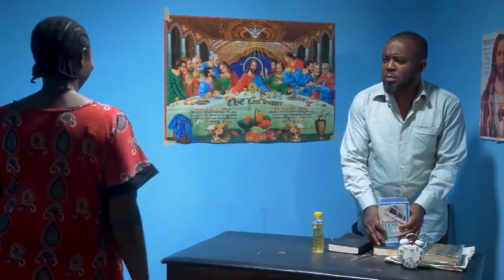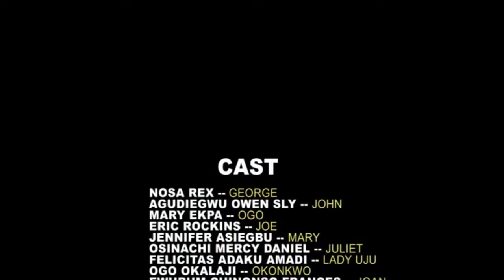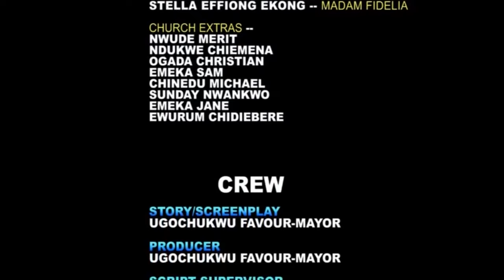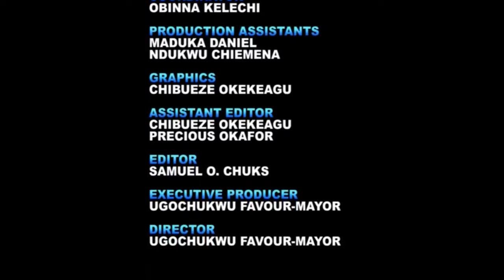How A Powerful Pregnant Woman Challenged A Demonic Pastor That Torments Children Of God - MOVIES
Desperation and the pursue for money leads the pastor to seek for a spiritual help from a native doctor. things take a bend and everything falls apart.

First-ClassTV#nigerianmovies#CANADA#JAMAICA#USA#UK#TRINIDADANDTOBAGO#africannigerianlatestmovies#ruthkadiri247#mauricesamtv